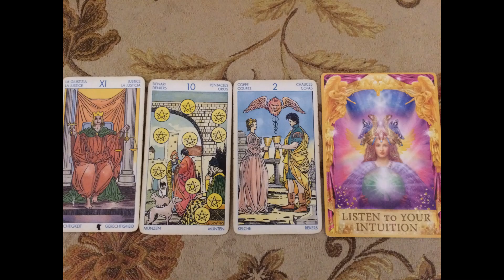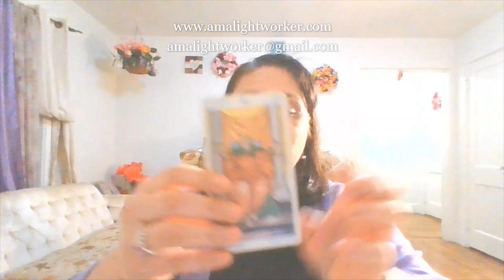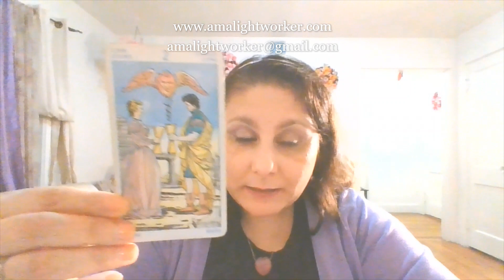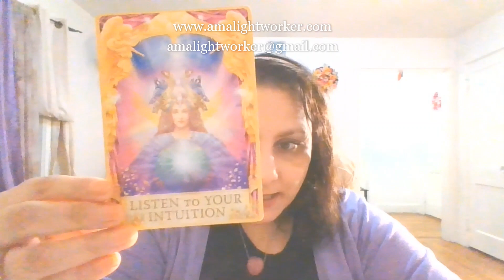Sagittarius May 2020 by Ama- Opportunity comes together!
Her Services include : Tarot reading, Akashic reading and healing, Face reading, Birthday Reading using the 9SK system, Energy Clearing, Live Meditations, Attunments, Reiki, Tong Ren ,Nutritional Counseling and more.
and have exclusive access to extended readings Monthly for each Zodiac Sign ( Level one $2.99), A mid-monthly update for each Zodiac Sign ( Level two $4.99), Monthly Akashic healing, and Monthly Energy Clearing ( Level three $24.99) When you JOIN , level three will give access to also level two and level one. If you Join Level two you will have access to also level One. Thank you!  You may always find right here in this Channel.